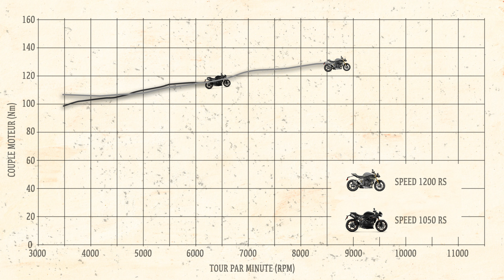TRIUMPH passe à la vitesse supérieure 🚀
Hello,
j'ai été faire un tour en concession pour découvrir le nouveau bolide ! Et forcément, c'était aussi l'occasion d'aller la tester sur route... Je vous ici mes premières impressions après, ce qui reste, un simple essai en concession !
Je crois qu'on va être amené à en parler encore un peu plus de cette petite Speed 1200RS !
Allez, à la prochaine
Bisous !

✅ Playlists à découvrir

Toutes les images & illustrations utilisées dans cette vidéo appartiennent à leurs auteurs respectifs